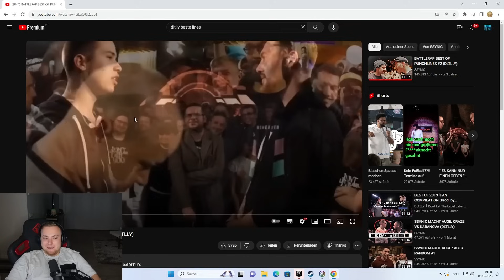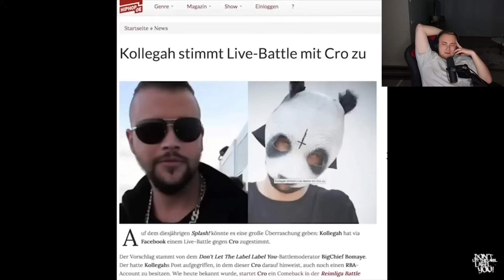Beste punchlines Battle Rap | SolutionLIVE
Gaming-Kanal: @SolutionPlayz
TCG-Kanal: @SolutionTCG